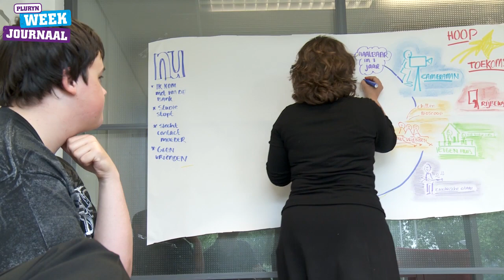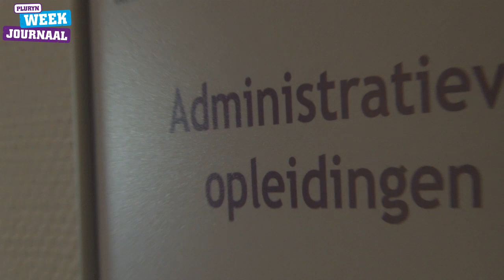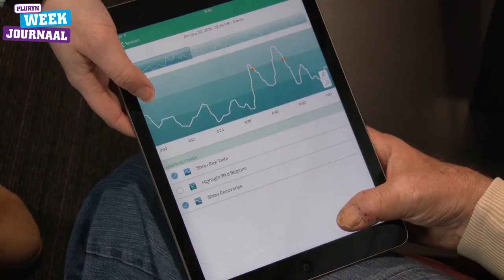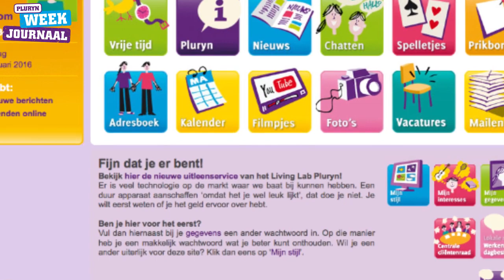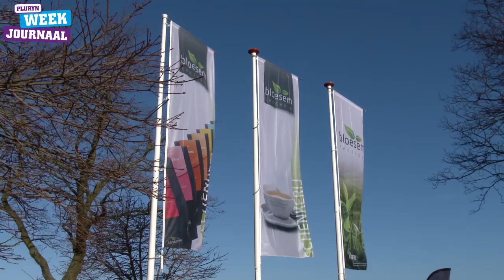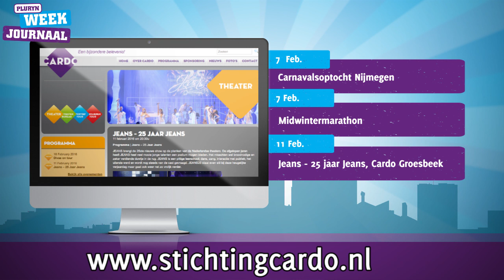Pluryn Weekjournaal week 5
Weekjournaal 5 in teken van toekomst

De makers van het Weekjournaal bezochten J72 voor meer informatie over het toekomstplan. En in het LivingLab interviewden ze projectleider Margot over een nieuwe eHealth toepassing: Muse. Is deze uitvinding de toekomst van de zorg? Ook toekomst, maar dan van een andere orde, is de film ‘Starwars: The Force Awakens’. Filmrecensent Joris van de Kerkhof bespreek deze science fiction film.

Verder in het Weekjournaal van Week 5:
- Prinselijke onderscheiding voor Rob Jacobs
- 2e hands boekwinkel REA College
- Pluryn Werkt: Theehuis Bloesem
- Agenda
- Blooper van de Week
- Weerbericht met Weeric